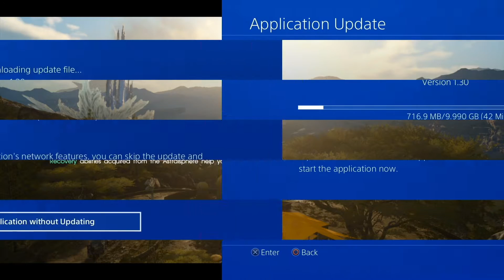Increasing My Virginity (Final Fantasy Music Video)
Final Fantasy Music Video: Increasing My Virginity - Sebbywebz FF15...Final Fantasy VII Remake & FFXIV Endwalker breathed life back into the series. FFXVI and FF7 Rebirth will blow things up more. Video gamers will be addicted to their PlayStation once again. PS5 will get rekt by the new releases because they will be too fun. Hope you enjoy this horrible parody rap song I wrote and sang in my free time as a joke. A certified hood classic for all FF Andies.

Final Fantasy XV is so fun, it destroyed my love life and increased my virgininity for 6 months. Increase it further with soyboy band members Gladio Pompto, Ignis and pepe Noctis.

Follow the Twitch stream if you want to see this Final Fantasy 14 streamer's first playthrough & impressions, voice acting, video gameplay highlights, funny moments, Sebbywebz reactions, wins and fails, boss fights, and rage

And no, I am not Markiplier

Song: Crystalline Chill (Final Fantasy XV)

This is Sebbywebz, a new YouTube Channel where you'll find all of the best and funniest gaming moments from his livestream. The highlight videos released here will have tight editing (or not) and enhancements of the hypest moments to create an even more fun experience, as well as gateway into checking out the full length Sebbywebz content.

He has played numerous games on the channel ranging from genres like RPG, voice acting JRPG, Fighting Games, horror, Just Chatting and indies. Games like Elden Ring (open world Dark Souls game), Final Fantasy 7 Rebirth, FF16, FFX, FF9, FF8, FF6 / FF5 / FF4 (Pixel Remaster), FFX, Chrono Trigger, Kingdom Hearts, Legend of Dragoon, Castlevania: Symphony of the Night, TEKKEN 7 & 8, Baldur's Gate 3 and World of Warcraft. Some of his most popular videos are his voice acting for Final Fantasy XIV, his reactions both modern and retro video game classics, and his music videos.

Also wins, fail, reviews, whinges, rants, rage, and funny memes.